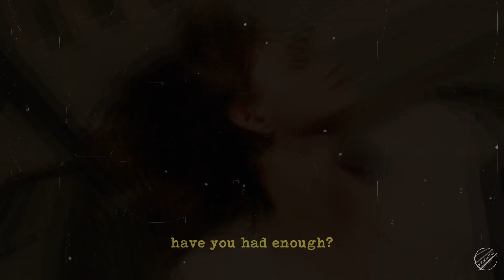multifandom - gloria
six months later i am uploading a video...
hiiiii everyone
i guess im back??? i fixed my laptop so lets hope more
videos get to be done !

now about this one, ehhhh i think its like a fanfic video,
kind of, i mean id love to see all these peeps as a cast haha
so yeah , its like a group of friends and ... idk you figure out the story yourself hehhe